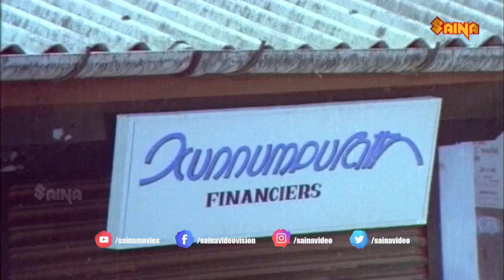"അല്ലാ.. സത്യത്തില്‍ എന്നോട് അങ്ങനെ വല്ലതും ഉണ്ടോ..?" | Mohanlal | Karthika